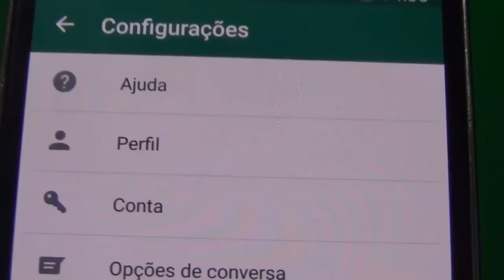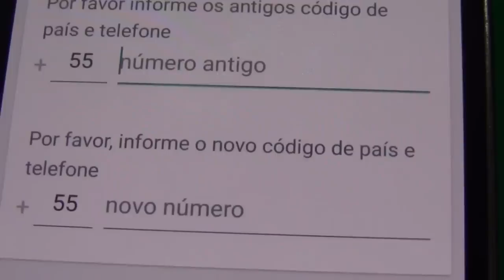Como sair de um grupo do WhatsApp de uma vez por todas!